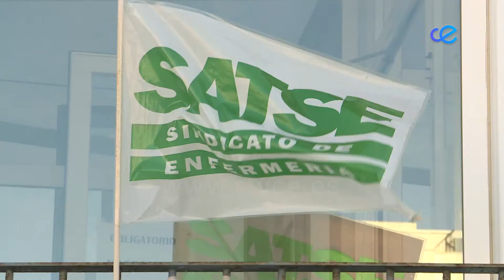SATSE denuncia la escasez de material que sufren las enfermeras escolares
El Sindicato de Enfermería denuncia que las enfermeras escolares pertenecientes al Plan de Empleo carecen de los medios necesarios para desempeñar sus funciones en los centros. SATSE  pide a las administraciones que se encarguen de abastecer con estos materiales para brindar una mejor atención sanitaria a los estudiantes.